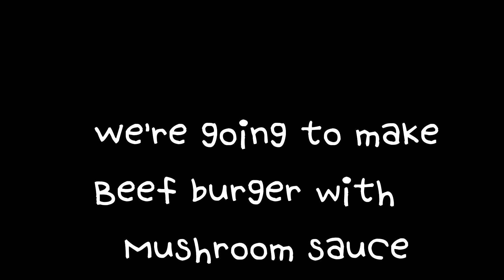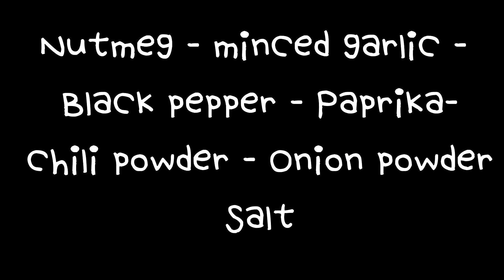Beef Burger With Mushroom Sauce برجر لحم بصوص المشروم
Category
People & Blogs
License